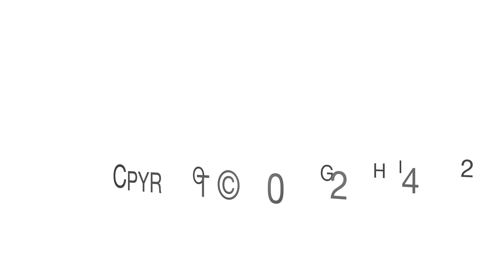Calling the Esthers of America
The families of our nation are in crisis. In response to ungodly agendas that are robbing parents of their rights and destroying the lives of our young children, “Mamma Bears” are rising up across the nation to pray, fast and stand for their families. Meet Marlene Yeo, the Executive Director at “He Cares for Me” and “Somebody Cares New England.” Marlene invites us to participate in the “Call to the Capitols,” on Saturday, April 13, 2024 from 1:00 - 3:00 p.m. in each time zone across our nation. In Massachusetts, we will gather at our State House on Beacon Hill in Boston. Biblical Esthers are arising like Jenny Donnelly, the founder of “Don’t Mess with Our Kids.” Hear more about this movement from Jenny herself, along with Lou Engle’s “A Million Women- An Esther Call On The Mall in Washington, D.C. on the Day of Atonement, Saturday, October 12, 2024.